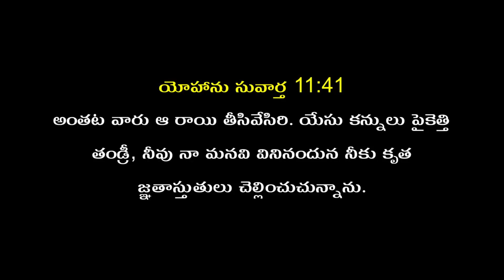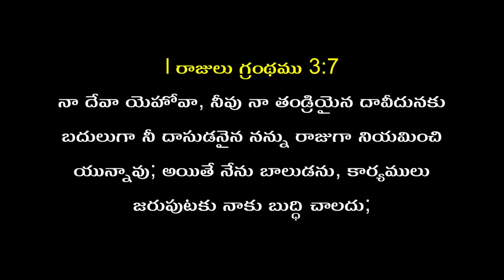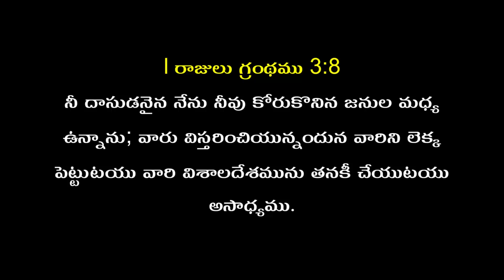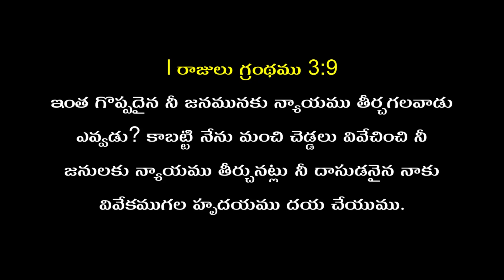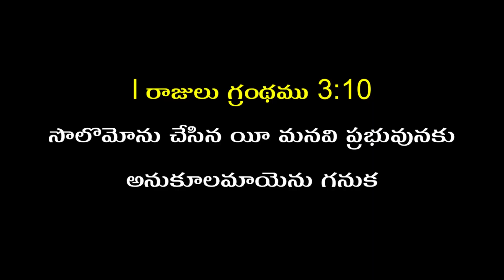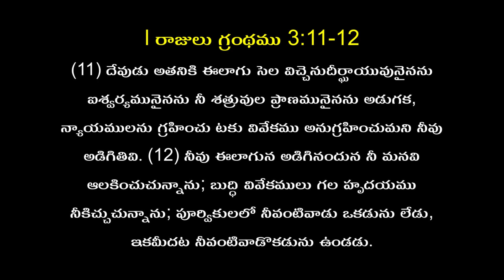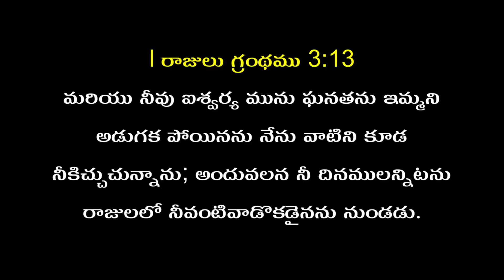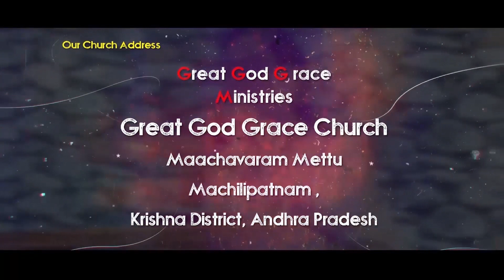Topic - ప్రార్థన ఎలా చేయాలి...?) (how to pray) Rev.Dr.Amritha rao -(Message - 247)